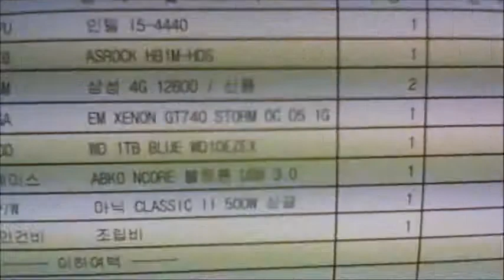2014-10-21 한완섭 고객님 조립영상 - 컴대문 조립컴퓨터 전문점